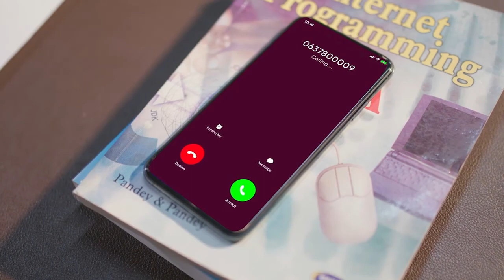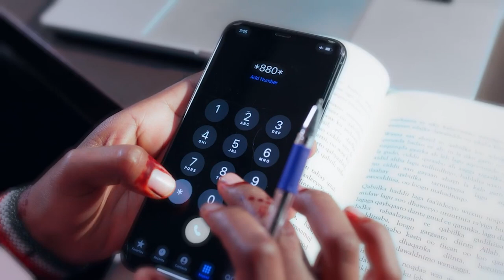Golaha Wakiiladda Somaliland oo baafinaya Xildhibaano ka tirsan.